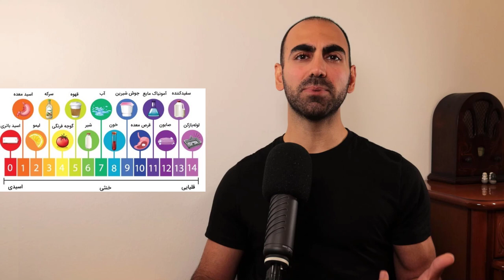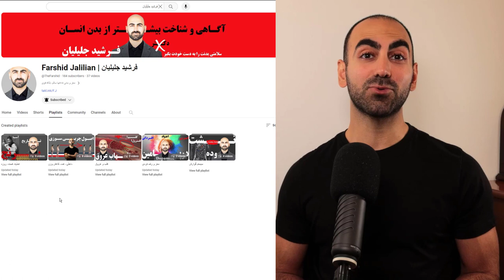#26 - سندروم خستگی مزمن و ارتباط آن با معده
در این قسمت نگاهی به خستگی مزمن که بسیار شایع هست میندازم و از نظر معده بیشتر در این زمینه دقت میکنم. ببینیم چه ارتباطی بین خستگی ناشی از کم خونی، آهن کم یا زیاد در بدن و همینطور معده وجود داره؟ چطور میشه این موارد رو به هم ربط داده و ریشه اصلی مشکل از کجاست؟
مقداری از منابع این قسمت رو میتونید در لینک های زیر پیدا کنید:

با امید تنی سالم و دلی شاد برای شما عزیزان.

اگر از شنیدن این قسمت لذت بردید، حتما در کانال سابسکراب کنید که قسمت های زیادی در راه هست. برای عزیزانتون هم بفرستید تا اون ها استفاده کنند و در مسیر سلامتی قدم بردارند.

برای حمایت از تولید این محتوای رایگان، اگر در خارج از کشور هستید، میتوانید از طریق پی پل، گزینه (For Friends and Family) اقدام کنید، پیشاپیش ممنونم: